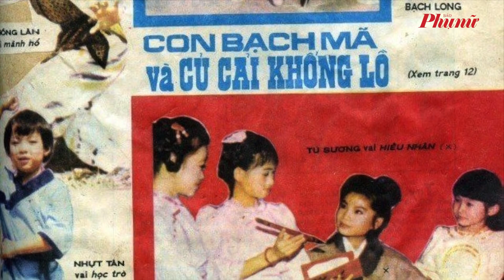Ngọc nghề truyền lưu | Báo Phụ Nữ